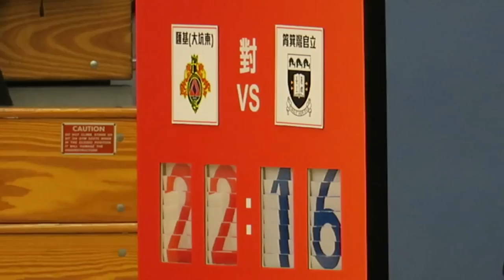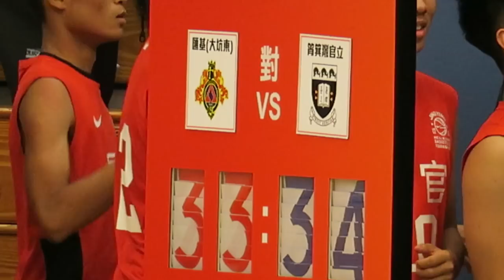滙基(大坑東)vs筲箕灣官立(2017.12.19.學界籃球精英賽男子第一階段)精華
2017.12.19.石硤尾公園體育館 14:00
滙基( 大坑東)(紫) 33 : 34 筲箕灣官立(綠)